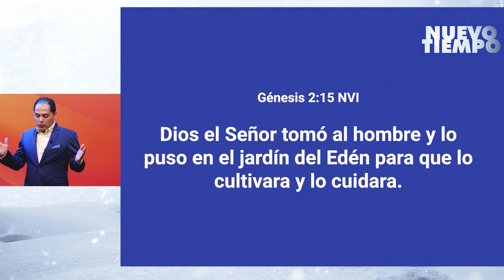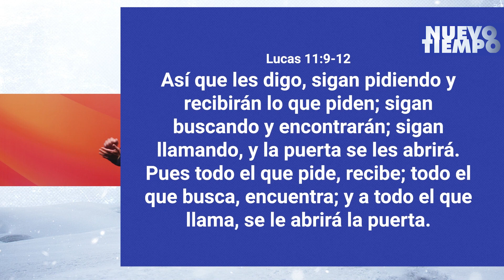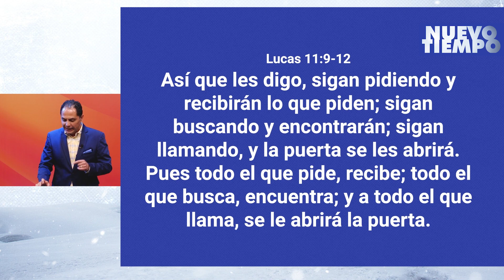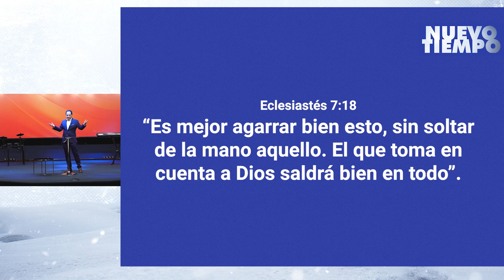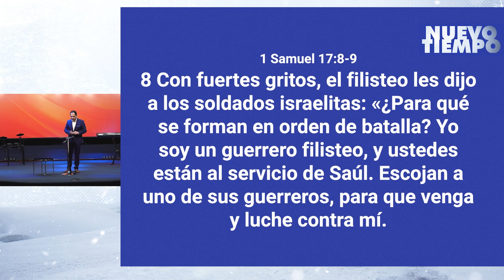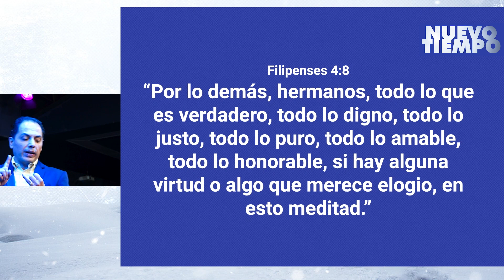Los negocios son un milagro Anner Mejía